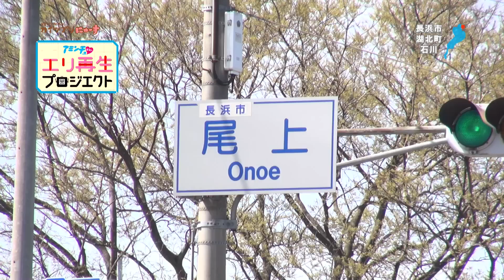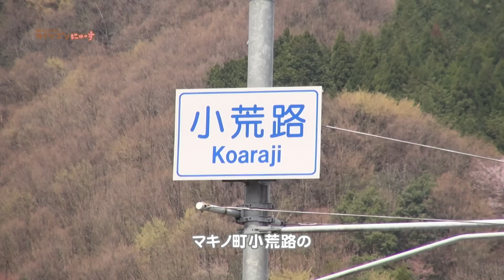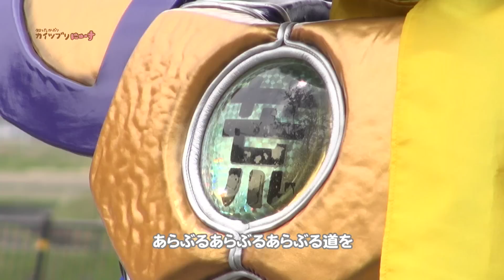【BBC放送作品】13/4/29放送・知ったかぶりカイツブリにゅーす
【エリ再生プロジェクト】パート8　再始動！？の巻